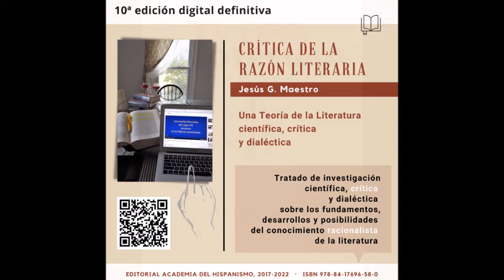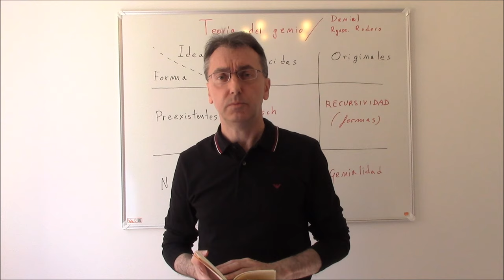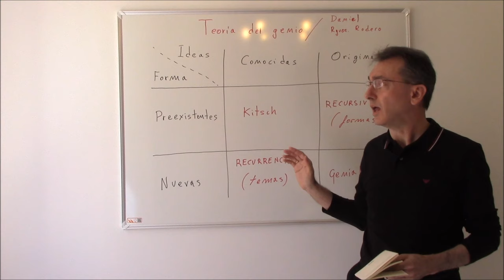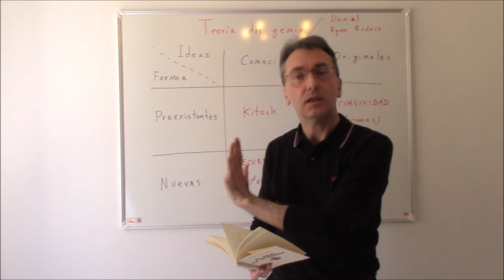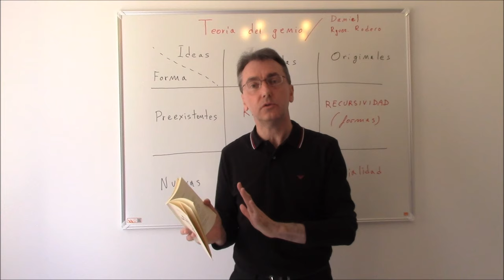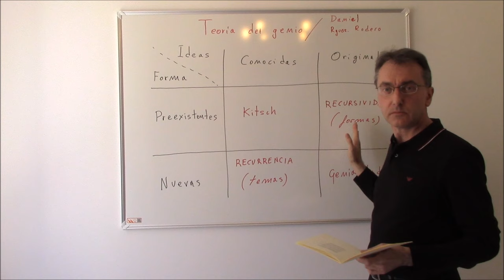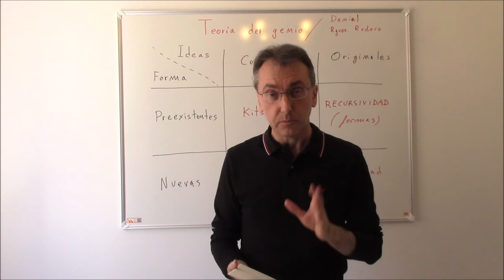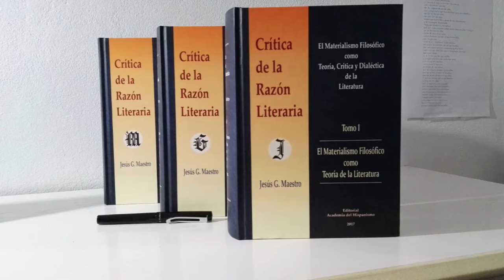Cómo ser un genio escribiendo poesía. Jóvenes poetas en español: Daniel Rodríguez Rodero